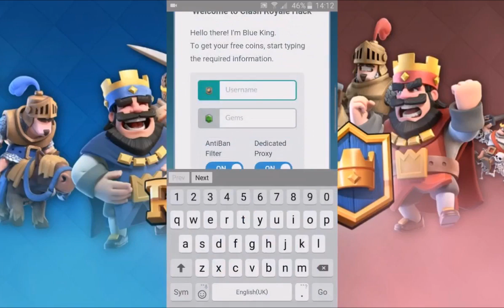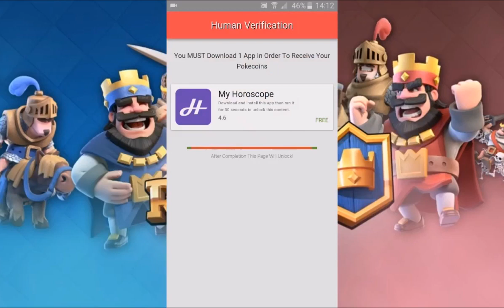BEAT the Rage Challenge with this NO SKILL Mass Spawner Spam DECK (Supercell's 10th Anniversary)🍊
We've joined floor gang to BEAT the rage challenge with MASS SPAWNERS and win 50,000 gold and get 50 FREE gems from the 10th Supercell anniversary challenge. Use the spawners NOW to beat the challenge before it gets nerfed! I think it will still be viable AFTER the balance nerfs on May 5th.

Check out the deck ► ?...
Creator Code for Supercell Games ► OJ

STATS
Starlist ►

Baby OJ Pop Socket ►

Clash Royale ►
Brawl Stars ►
General ►

MISC
OnePlus ►